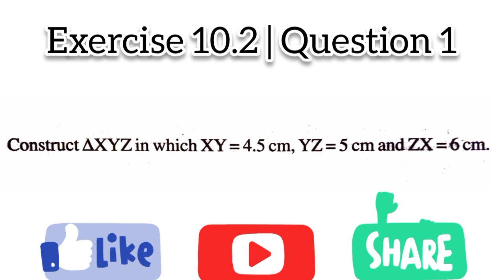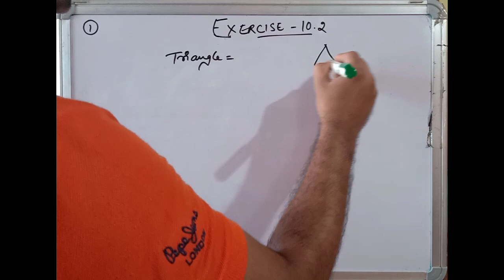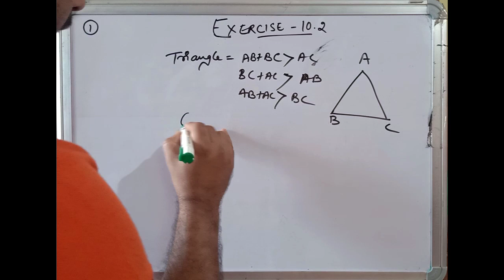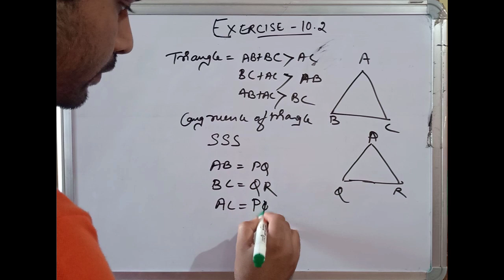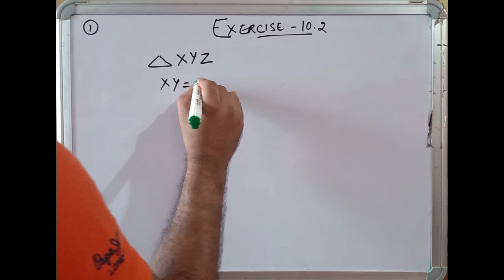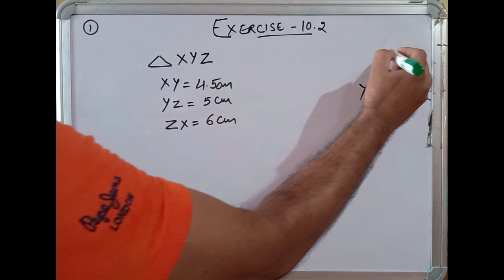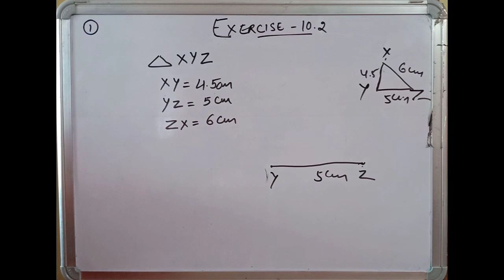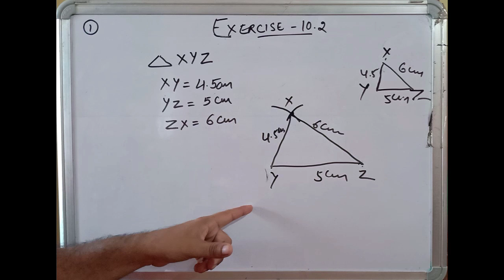CBSE NCERT CLASS 7 MATHS EXERCISE 10.2 QUESTION 1 I ncert solution of class 7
Construct triangle XYZ in which XY = 4.5 cm, Yz = 5cm, ZX = 6cm